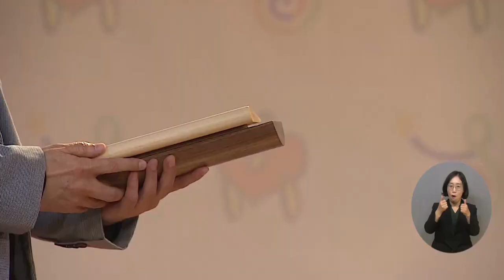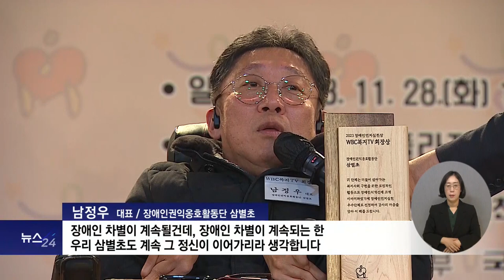복지TV뉴스24 _ 통합사회를 위해 하나로… ‘2023 장애인먼저실천상’ / 2023.12.06